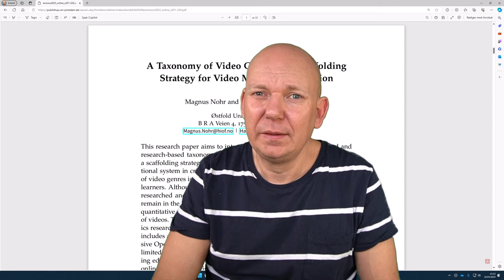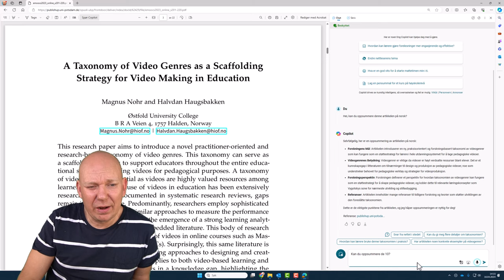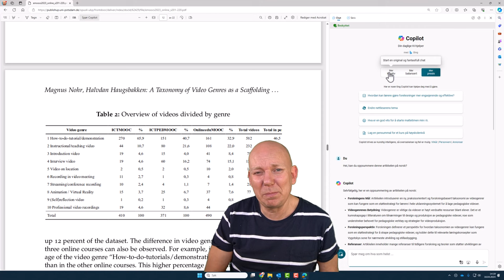Snakk med en pdf i Edge nettleser ved hjelp av Copilot